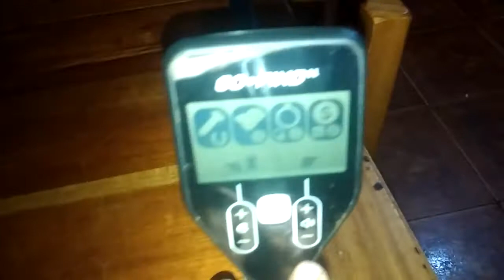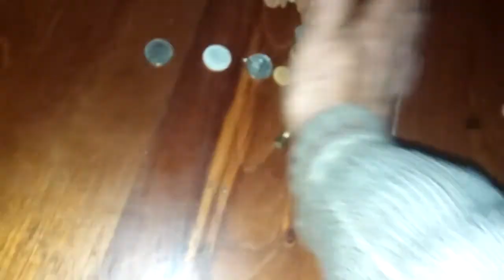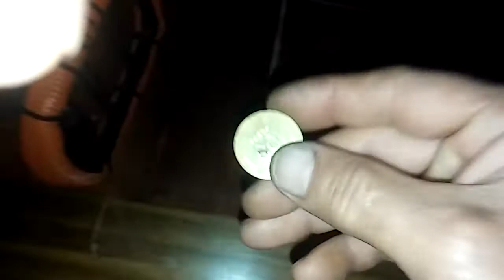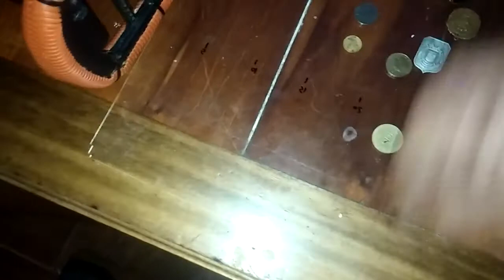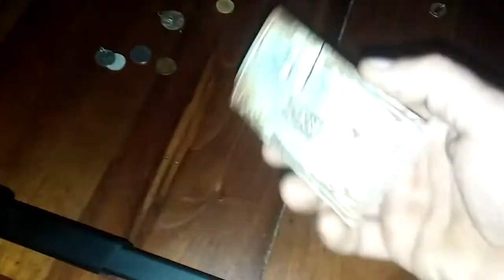Gofind 11 1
PRUEBAS con el minelab go find 11 en eldorado misiones argentina